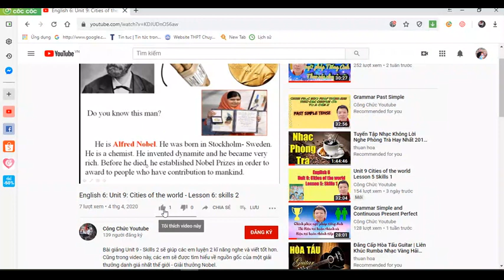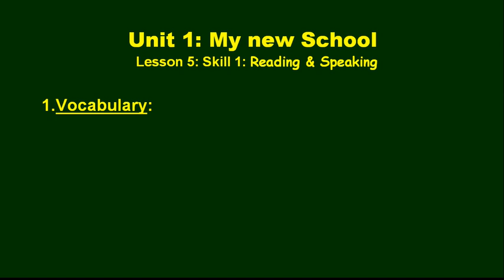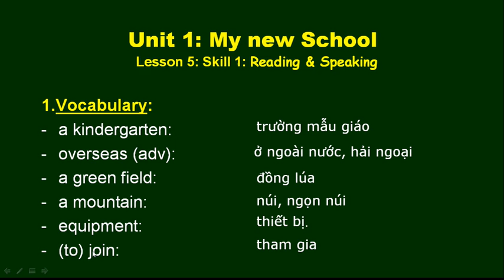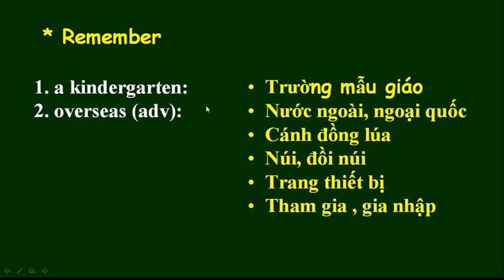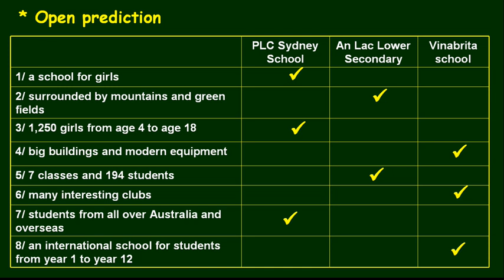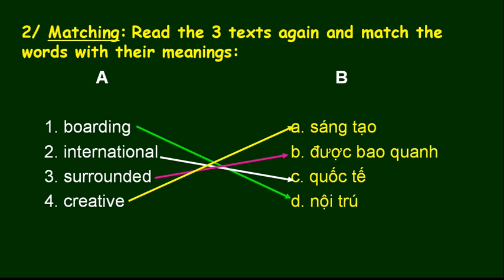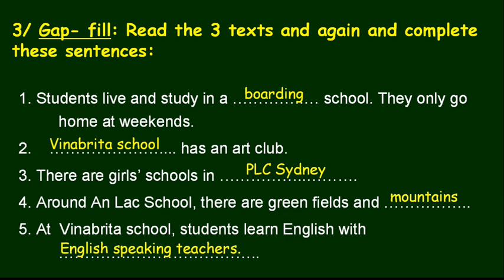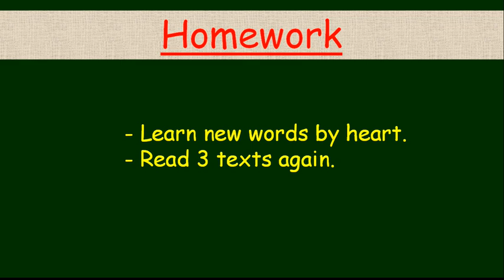English 6 Unit1: My new school - Lesson 5 : Skills 1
Bài giảng này năm trong chuỗi bài giảng Tiếng anh theo sách giáo khoa lớp 6 – chương trình chính thức. Bài giảng này giúp các em nắm được những kiến thức cơ bản trong chương trình Tiếng anh lớp 6